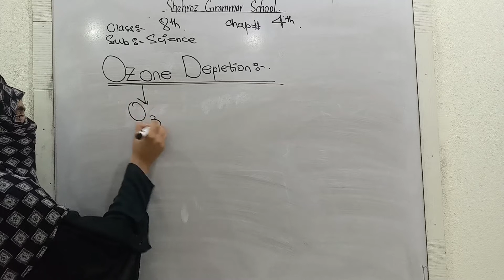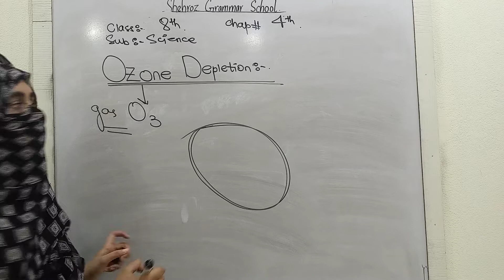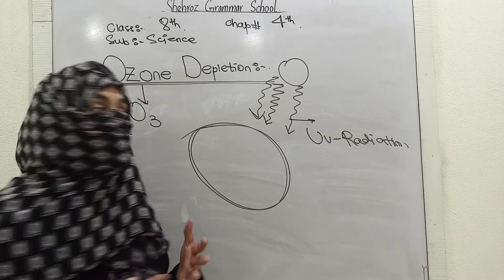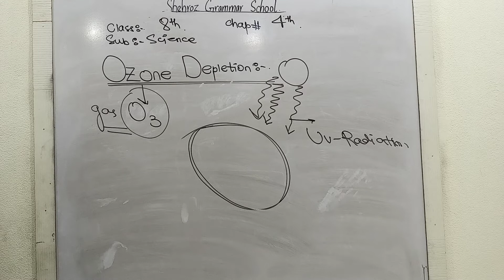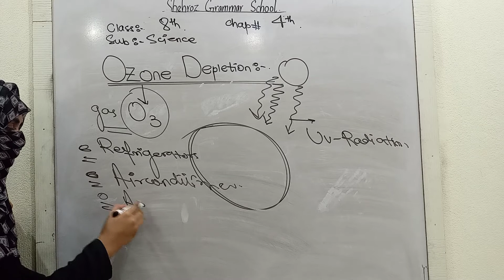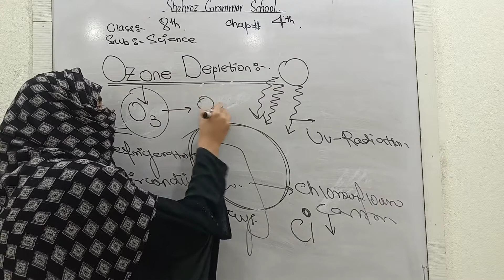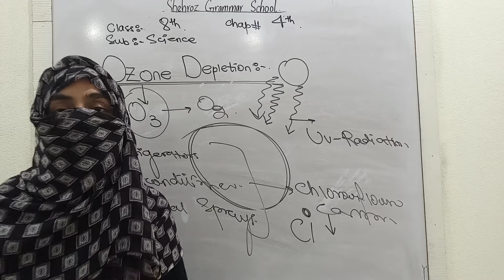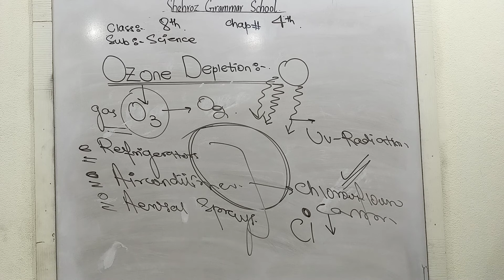Class 8th science chap 4 ozone depletion